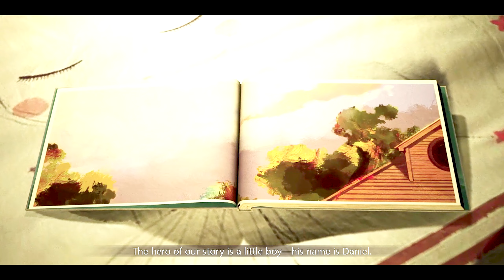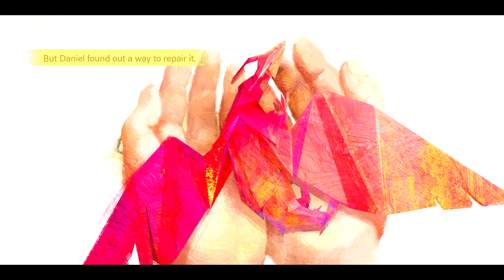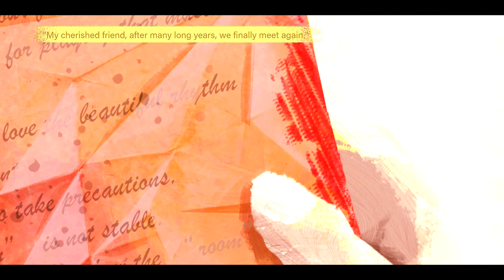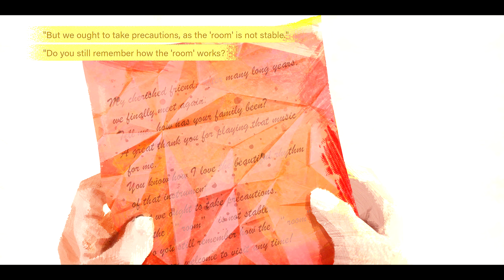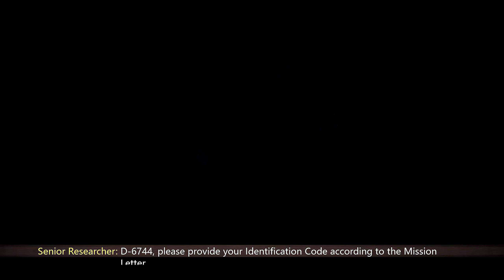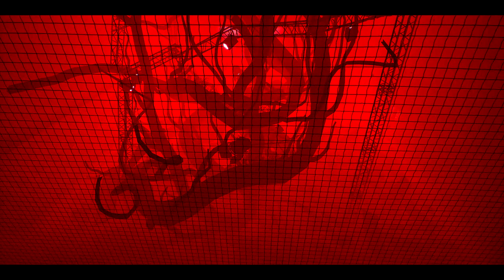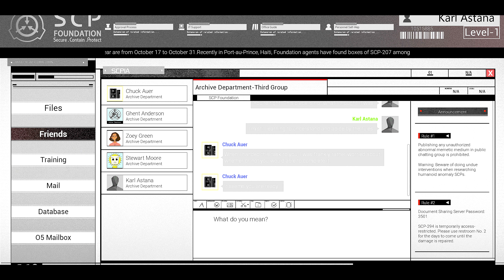The SCP Foundations TRUE Colours REVEALED! | SCP: Secret Files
Hey, what is up, fellow members of the SlenTastic Community?

Welcome Back to SCP: Secret Files!

SCP: Secret Files is a story-rich game with many gameplay aspects ranging from simple arcade styles to first-person horror puzzles. This is a game set in the SCP universe similar to SCP: Containment Breach, but spiraling towards its own take on the universe, with over 7000 recorded Anomalies, there is much to be Secured, Contained, and Protected.

What anomalies will I discover in this episode? Find out in this video!

Take care and happy raving!

Like The Song/Video?
Why Not Buy/Donate To It And Help Me Out With Future Creations? (SECRET MUSIC TIP: The DJ Edit Is Always Better!!!)

Did You Like The Song?

I am fully aware that you have considered downloading this song illegally for personal use and/or creative use, trust me, the DJ Edit is soooo much better than the Radio Edit (What You Just Watched). I'm happy with you using my song in creative content or for re-distribution purposes to support me via your channel, all I ask is that you provide the NECESSARY LINKS to the SONG, my SOCIAL MEDIA and my CHANNEL.

I'D HIGHLY APPRECIATE IT IF YOU DID THIS SO YOU MAY USE MY WORK FOR YOUR CREATIVE GENIUS...